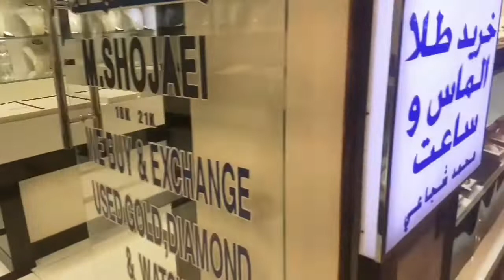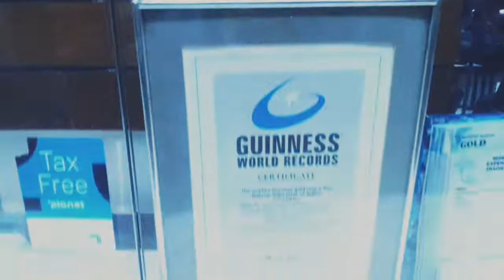Gold Souq at Carinderia ni Tandang Sora Gala mode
Tofferific Kitchen Travel and food Vlog